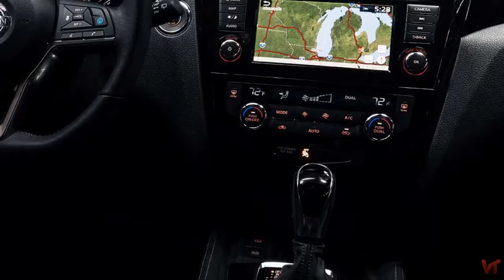2020 Nissan Rogue Sport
Nissan Rogue Sport 2020 года получает новый внешний вид для модели 2020 года, а также переработанные задние задние фонари, обновленный уровень отделки салона и комплектацию опций. Выпущенный в продажу осенью 2019 года, Rogue Sport 2020 дополняет длинный список улучшений для модельного года 2019 года, который включает в себя добавление доступных ProPILOT Assist, технологию Nissan Safety Shield 360, обновленную аудиосистему со стандартными Apple CarPlay и Android Auto  и доступная аудиосистема Bose с девятью динамиками.

«Наш Rogue Sport является критически важным транспортным средством в популярной линейке Nissan CUV, стратегически расположенной между Nissan Kicks и Rogue»,. сказал Скотт Ширли, вице-президент CMM. Marketing Operations, Nissan North America, Inc. Мы стремимся обновлять наш портфель кроссоверов и внедорожников, который также включает обновленный Murano, новый Pathfinder Rock Creek Edition и флагман Armada. Nissan находится в движении, и мы не позволяем до 2020 года .